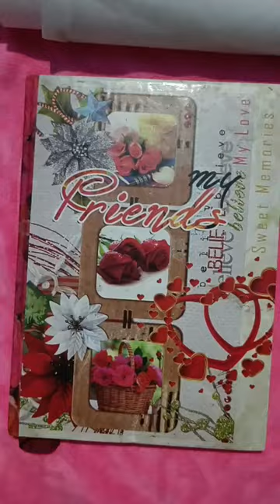sewing kit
Basic sewing tool kit
Sewing kit best sewing kit for beginners sewing toolshow to sewsewing kit machinesewing kit projectsewing for beginnershow to start sewinglearn to sewmade by me sewing kitdiysewing machine for beginnersthuy sewingBasic sewing tools for beginners